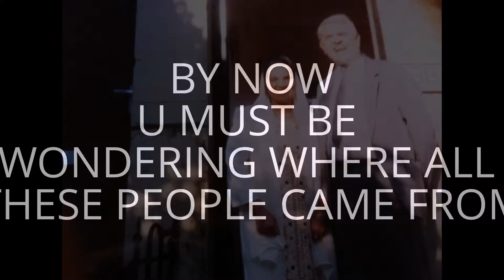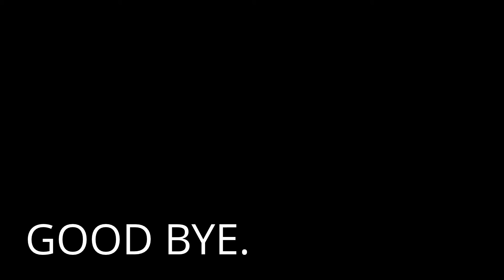My Edited Video